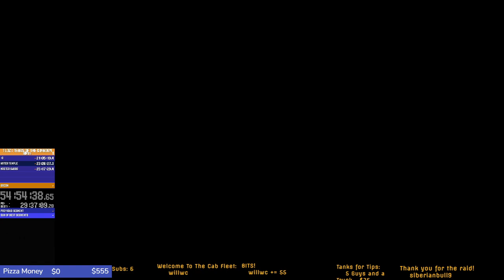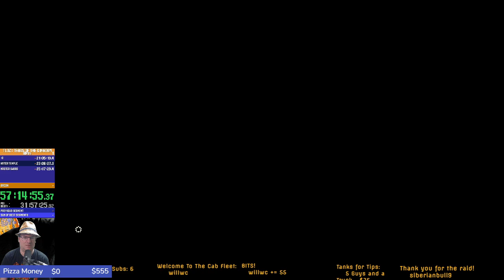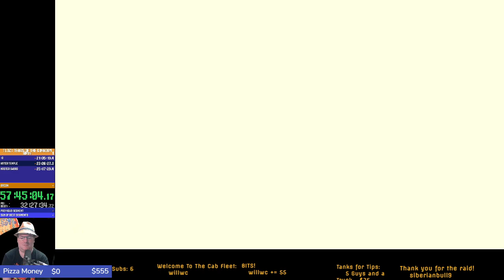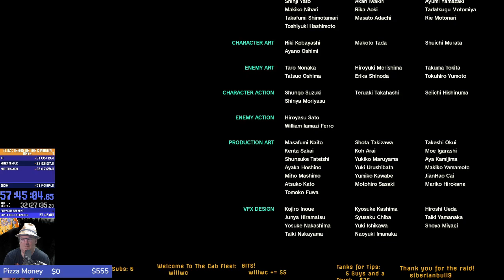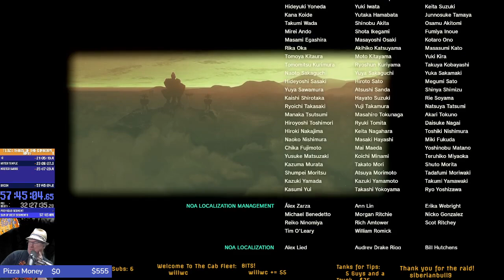Zelda Tears of the Kingdom - First Play Stream 17 of 17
Putting this up for posterity. Good video game. You might want to skip to 1:14:00 of this because there's an hour of me looking for the Light Dragon and not finding her. "Light Dragon Horn Arrows" was a neat idea.

Finale - The Duel Under Hyrule

It wouldn't be until well after this that I noticed the blue sparks in the Ganon fight. He otherwise made the fatal mistake of taking out all my shields...so I played full offense and got lucky.